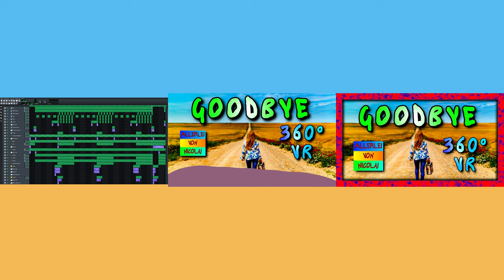[No Copyright Music] Allerlei von Nicolai - Goodbye (Instrumental) | LMMS Free Electronic Music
Artist: Allerlei von Nicolai
Title: Goodbye
Licence: No Copyright Music (Royalty free music)
Genre: Synth Pop (Instrumental EDM)
Release date: 1st December 2018
Mood: Motivating, Emotional
Music Type: Instrumental (Background Music)